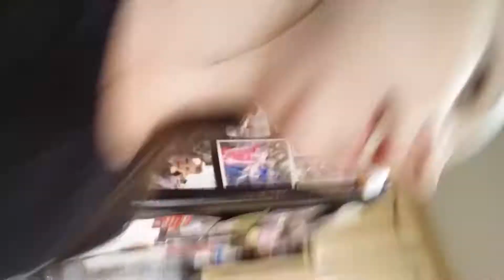Water bottle flip challenge or is it??